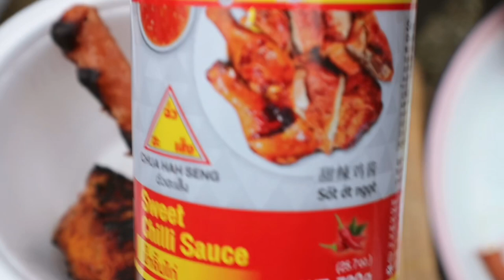Asyik Makan jerr